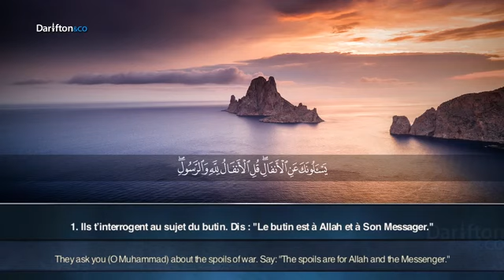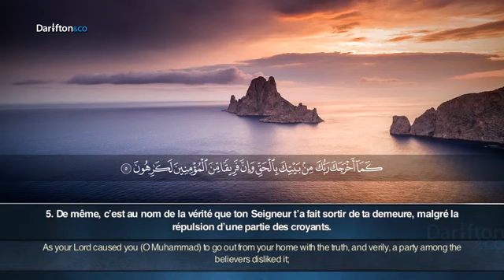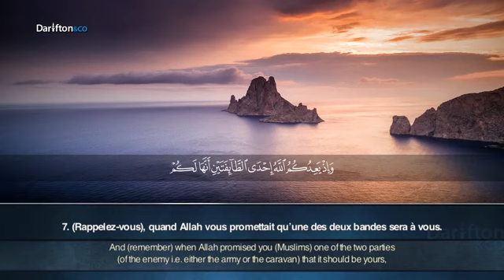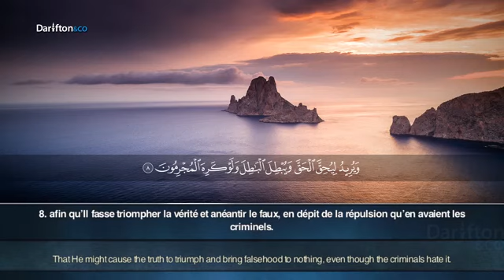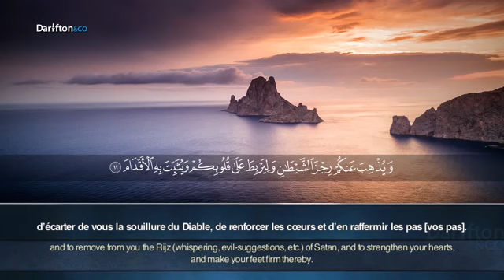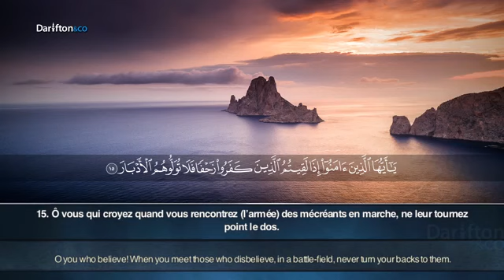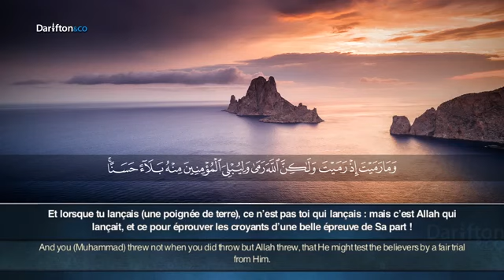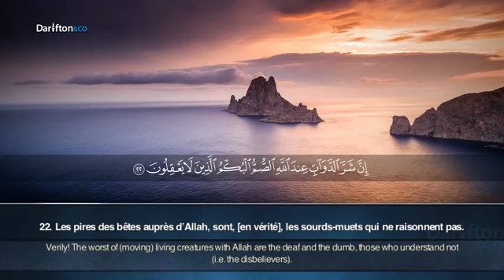Qetësohu me Kur'An | Surja Al Anfal